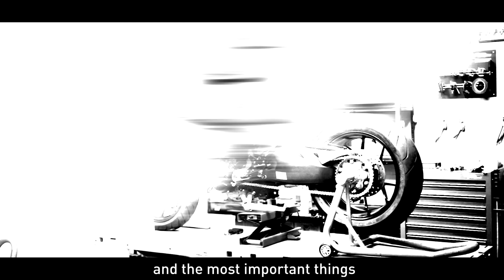DUCATI VR46 SALUTE VALENTINO ROSSI II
Can't wait to see the chemistry of a moped motorcycle with concept Ducati.

Thank you so much to those of you who have checked out our YouTube channel and keep supporting us ❤